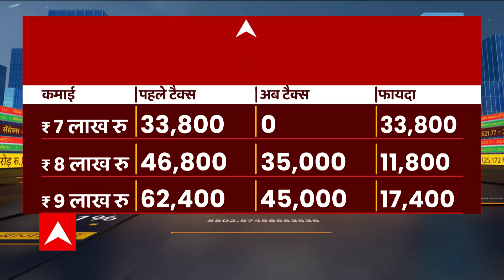Union Budget 2023: बजट के बाद उछला शेयर बाजार |Sensex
आम बजट में नई इनकम टैक्स व्यवस्था को आकर्षक बनाने के लिए टैक्स स्लैब में बड़ा बदलाव किया गया है. इसके साथ ही शेयर बाजार में भी उछाल आया है.